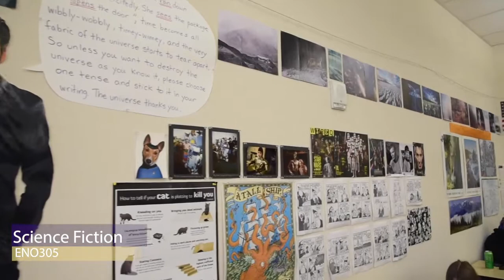ENO305 | Science Fiction